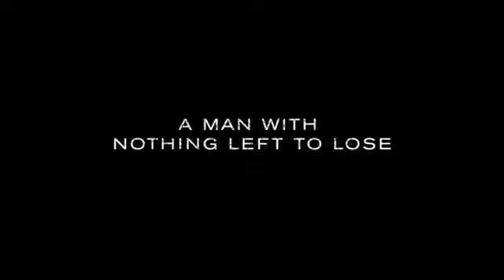PRECE AO NASCER DO DIA-TRAILER-2018